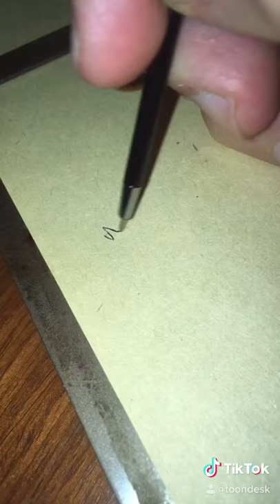Worlds Smallest Pen